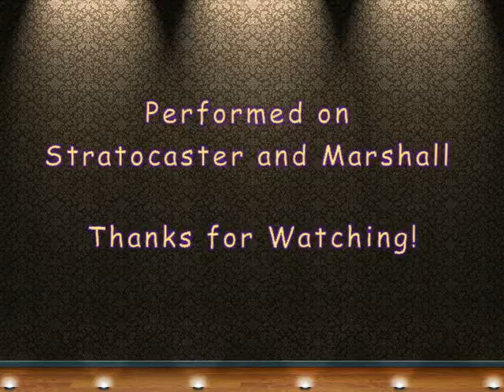Three Types of Pitch Modulation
Demonstrating flanger, chorus, and phaser pedals. Throwing in some overdrive and wha wha here and there. Amp: Marshall Dual Super Lead 40 watt combo. Guitar: USA Fender Stratocaster Deluxe. Little bit of verb and some delay.